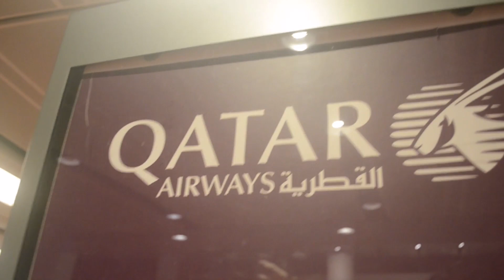Motivation Talk by Mr Naza for USA Championship Team